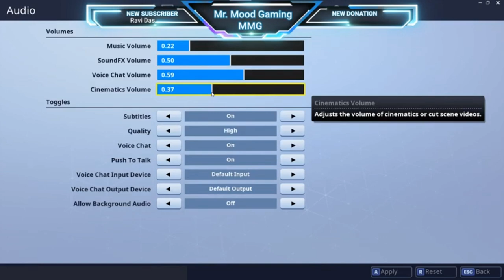Fortnite Highlights & Funny Moments 🤣 MMG..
GOAL - 1k SUB.

                                       (MMG)

      *Live Stream time    - 7:00pm ; 7:30pm .
      *Day to Live stream -  ALL .

Gaming on :-
1) clash of clans
2) pubg mobile
3) Fortnit and all game play.

                    Entertainment channel😎🇮🇳